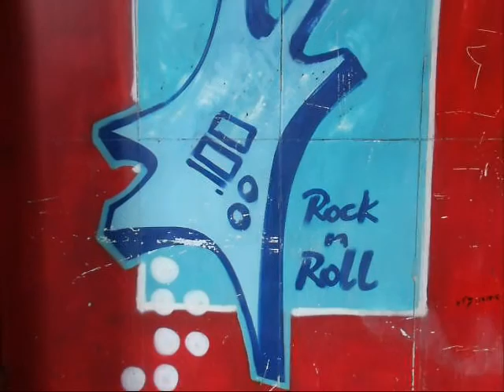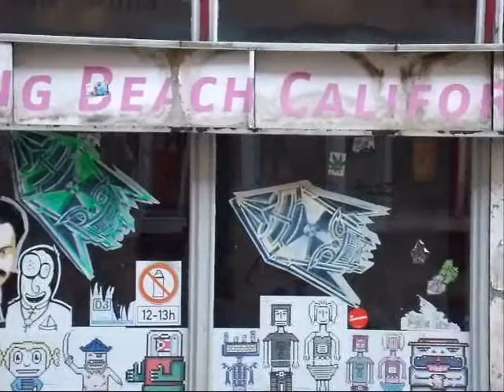46 - Morgan Finlay (Official Video)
Torsten Rudolph made a cool down-home fan-made video for '46', the fourth video for 'Latitude'. Enjoy!